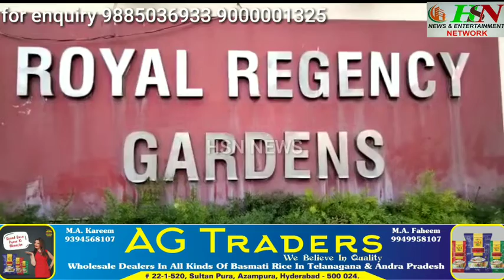IRFAN TEXTILES AUR HYDERABADI ACTOR ZAINAB KI JANIB SE HE AANGAN EXPO MUNAQID KIYA JARA RAH,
IRFAN TEXTILES AUR HYDERABADI ACTOR ZAINAB KI JANIB SE
THE AANGAN EXPO MUNAQID KIYA JARA RAH,
JOH 11 JUNE SATURDAY KO ROYAL REGENCY GARDEN ASIF NAGAR ME MUNAQID HOGA 2:00pm to 12:00am.